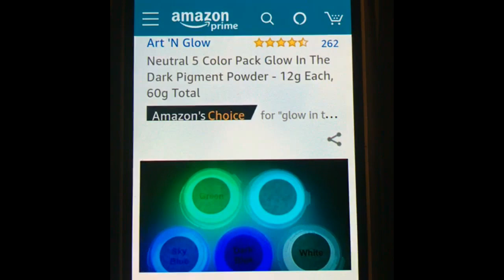The Guy Who Vines on Twitter (Volume 2)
30 more wacky vines from TheGuyWhoVinesOnTwitter ~ featuring TheOneAndOnlyFrankieB ThisGuyFromOuterSpace TheMouthOhYeah DarkFrank & other fun folks from TheFrankBarishIndustrialComplex from MindswellFilms